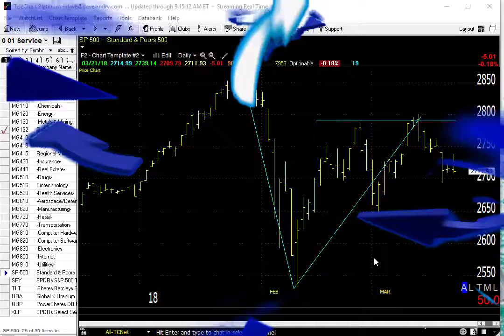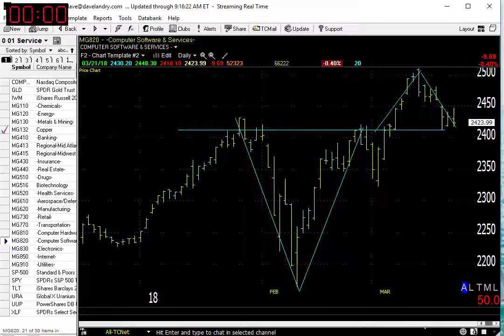03/22/18 Dave Landry's Market In A Minute-Sit Tight